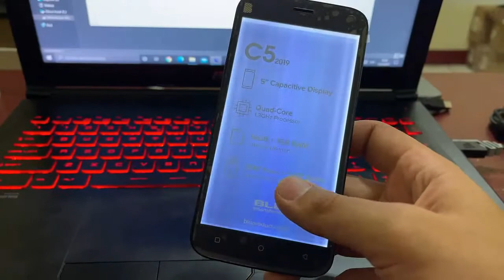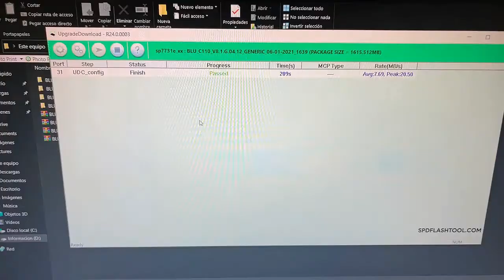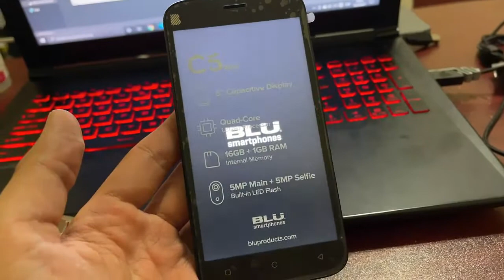BLU C5 2019 PANTALLA EN BLANCO | COMO FLASHEAR | RECUPERAR BLU ABRIL 2021